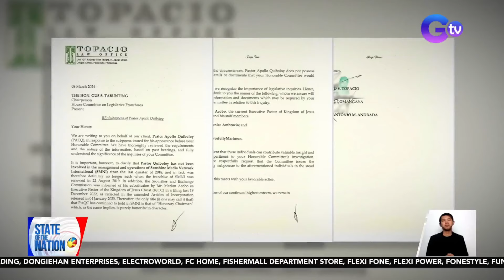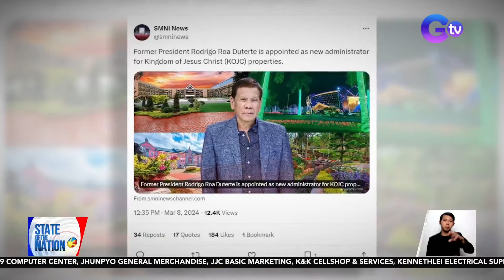STATE OF THE NATION PART 1: Rider, muntik mabangga ng truck; Pinaghahanda ang militar ng China;atbp.